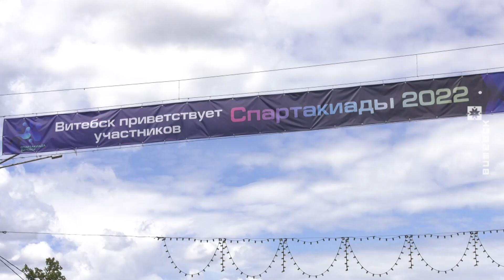Победителей республиканской спартакиады наградили в Орше (24.06.2022)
В Витебской области завершились соревнования открытой республиканской спартакиады школьников. Награждение победителей организовали в Орше.

Сергей Мисурагин обо всём подробно.